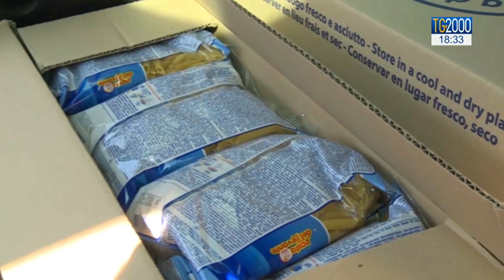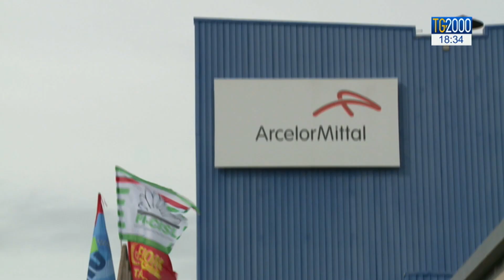Coronavirus consegna un'Italia più povera. Caritas-Banco alimentare: +40% richieste aiuto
La fine dell’emergenza ci consegna un’italia più povera. Caritas e Banco alimentare registrano un aumento del 40% delle richieste d’aiuto. Servizio di Beatrice Bossi